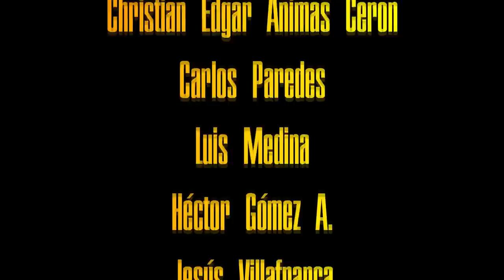El PODCAST #1 | TEMPORADA 2 | NO PASA NADA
Siguen las noticias en SF